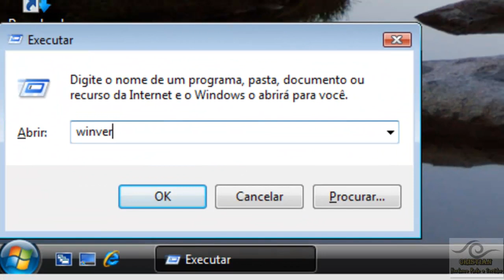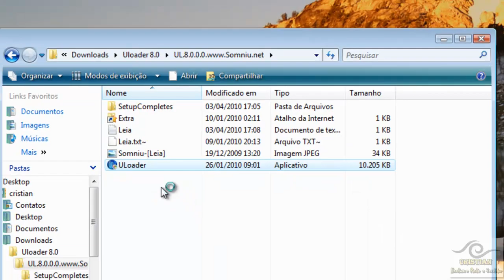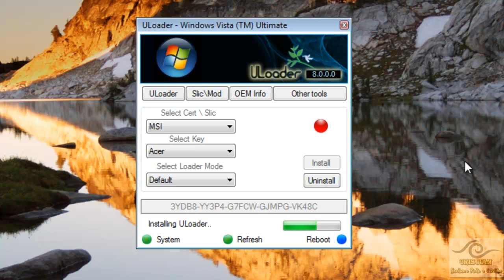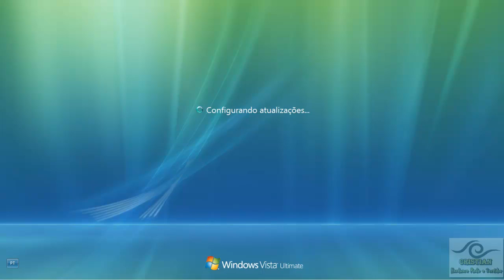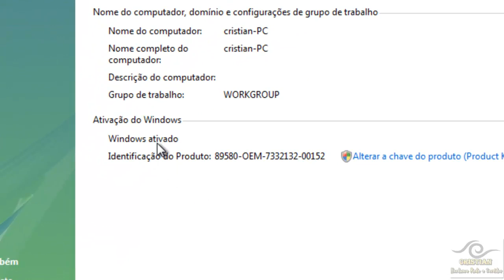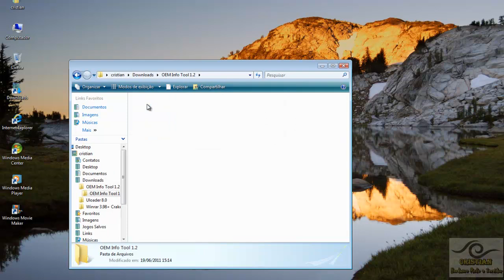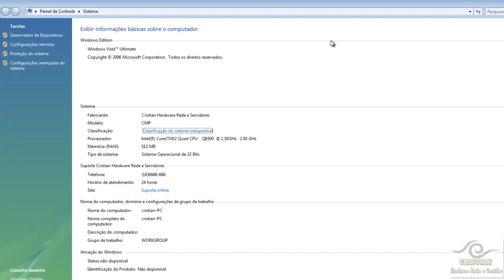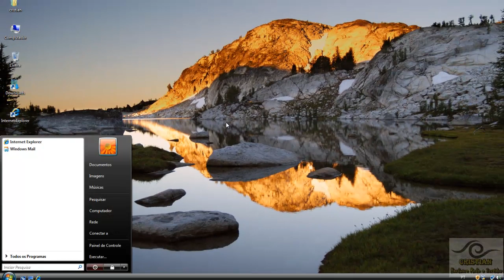Como Ativar o Windows 7 e Windows Vista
Video ensinando a Ativar o Windows 7 e Windows Vista todas as Versoes tento em 32Bits como em 64 Bits o precesso é o mesmo alem de ensinar como  colocar suas informações no sistema do windows como propaganda

link do ativador e do editor OEM pelo Mediafire